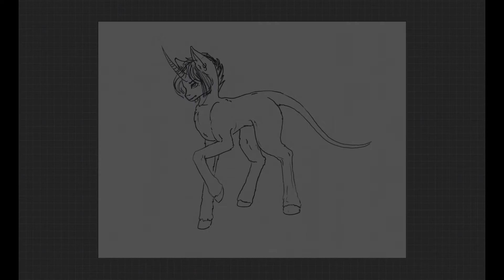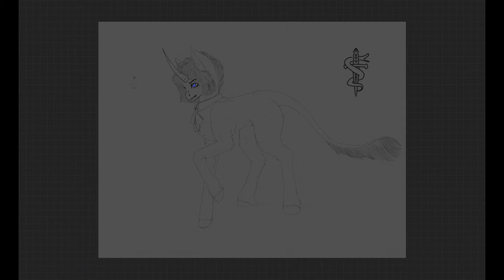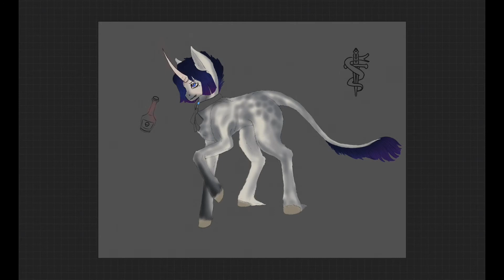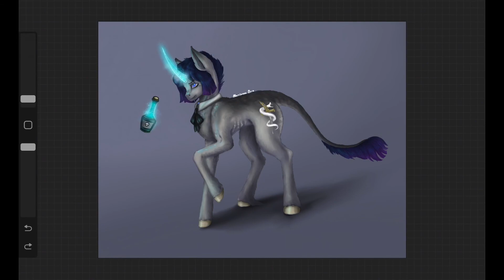Speedpaint. Ponyfication Maria - MLP OC Drawing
С этим персонажем вы уже были знакомы в видео Radiance of Pain. Ее зовут Мария. Работа довольно старая, я никак не успевала смонтировать видео, но теперь у меня есть немного времени. Да, Мария. Да, лошадь. Да, строптивая. Что ещё добавить?

Музыка из этого видео:
Project Nightfall, Abandoned & InfiNoise - Night Caller
Debris & RudeLies - Animal (feat. Jex)